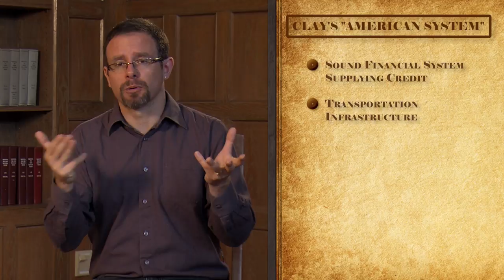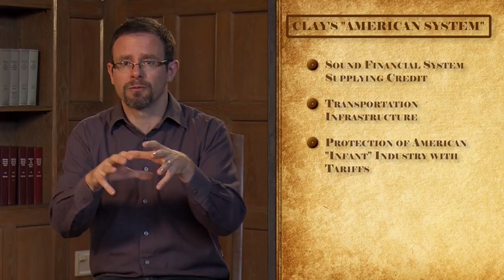Henry Clay's American System